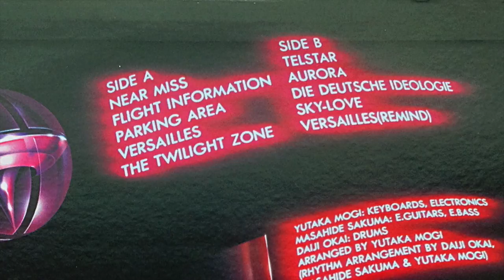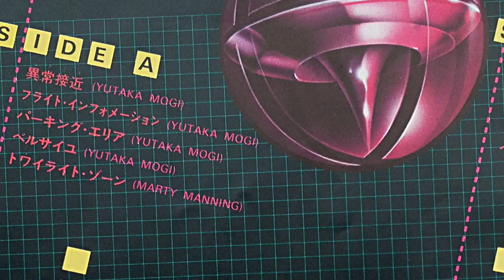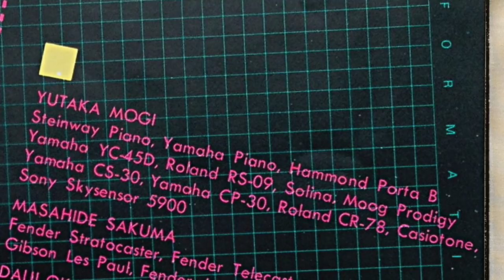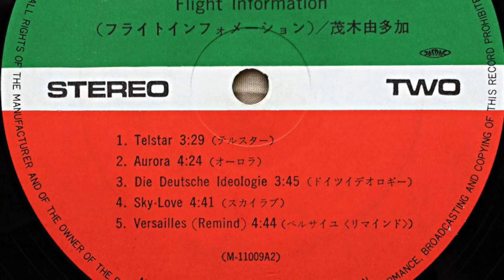茂木由多加/ドイツ・イデオロギー (MOGI Yutaka/Die Deutsche Ideologie)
song: ドイツ・イデオロギー (Die Deutsche Ideologie)
artist: 茂木由多加 (MOGI Yutaka)
from 1980 album 「フライト・インフォメーション (Flight Information) 」with 佐久間正英 (SAKUMA Masahide) and 岡井大二 (OKAI Daiji) ex. 四人囃子 (Yonin-Bayashi)